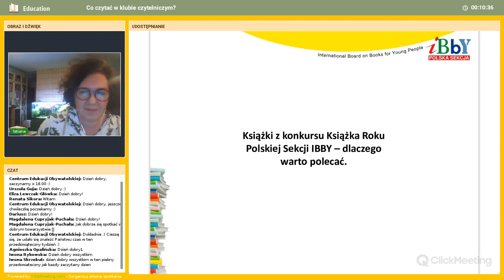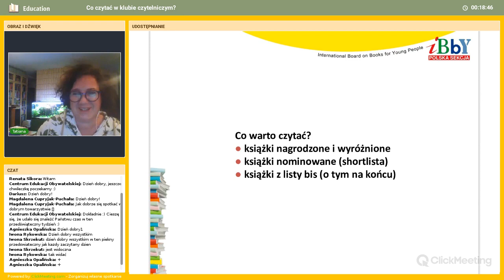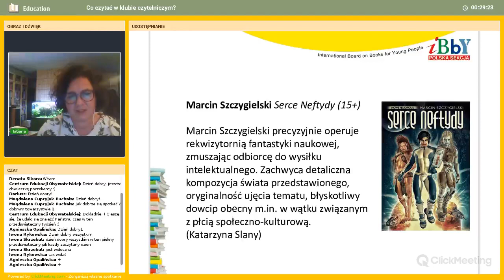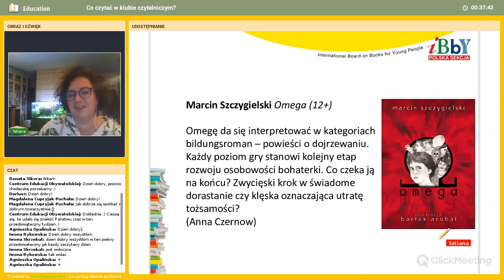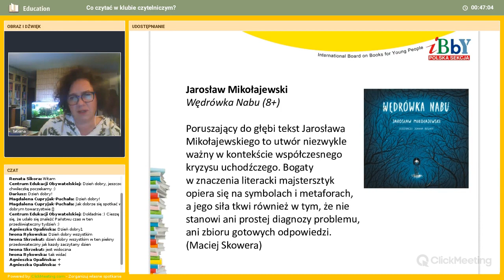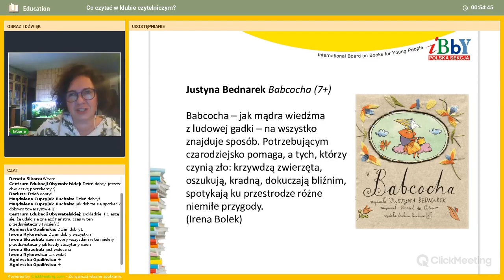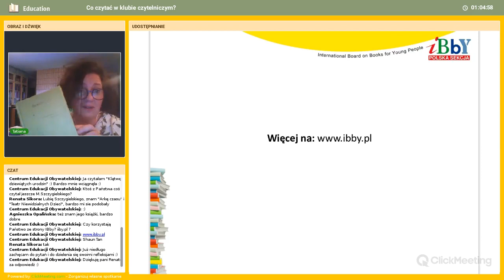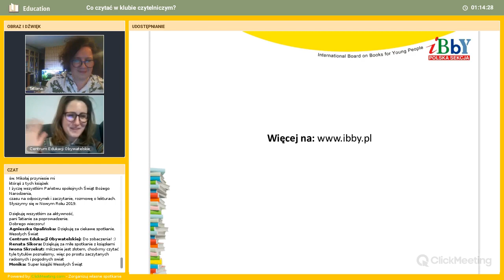Co czytać w klubie czytelniczym w 2019 roku?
Co ze współczesnych pozycji może zainteresować młoldzież? Co warto przeczytać? Jakie tematy współcześnie podejmują pisarze? O wartościowych lekturach opowiada p. Tatiana Szatrawska-Audycka, wiceprezeska IBBY.

[ss]